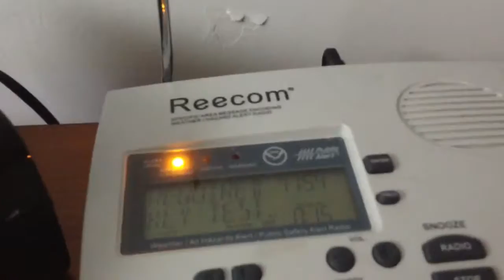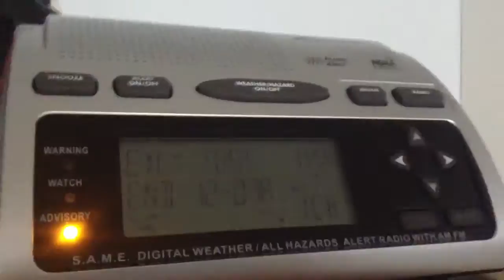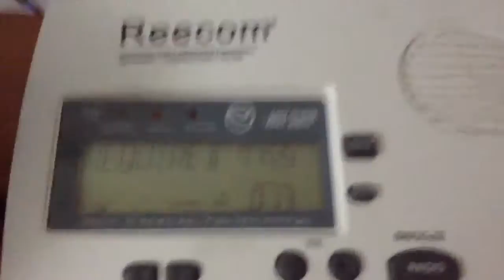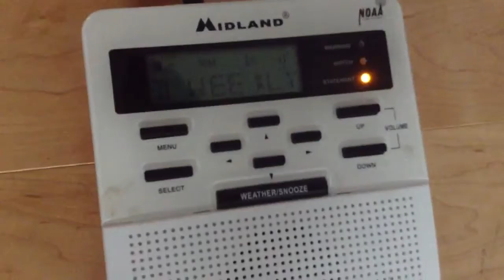NOAA Weather Radio EAS #225: Required Weekly Test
Call it noisy but it is what it is for this week. Almost an hour late. Caught off guard again. Wait to see how the Canadians treat weekly tests for August. All the recovered radios are out for this week!